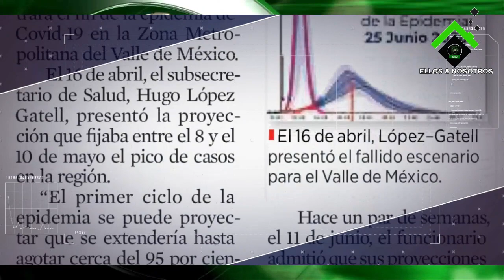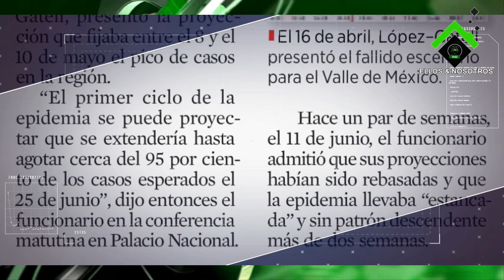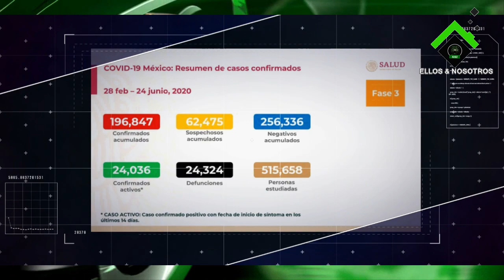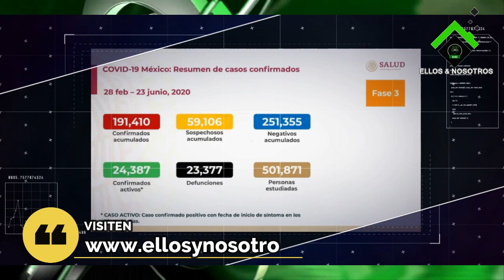Hoy, según López-Gatell, se tenía que haber terminado la pandemia